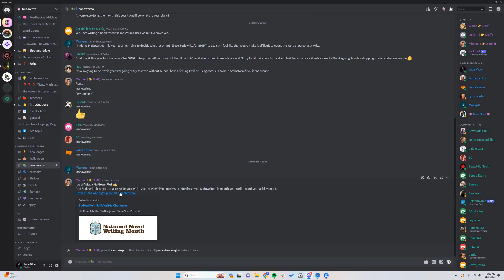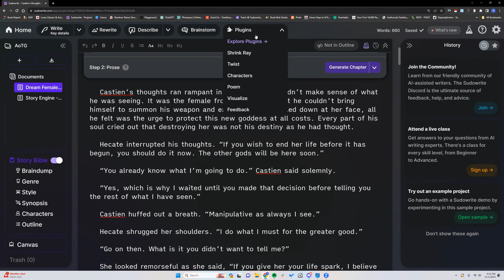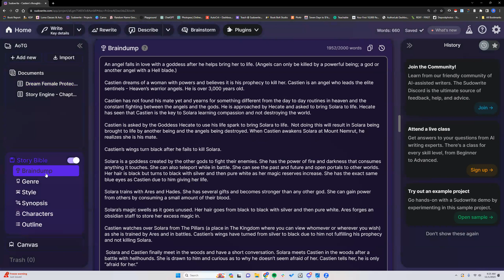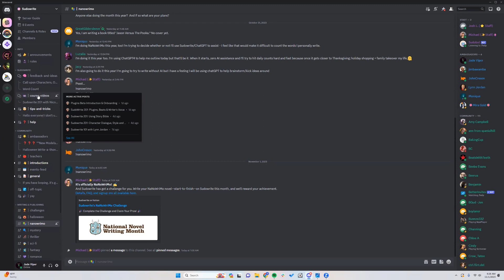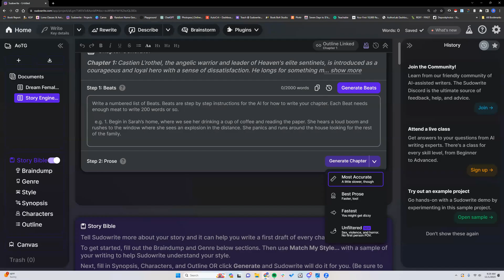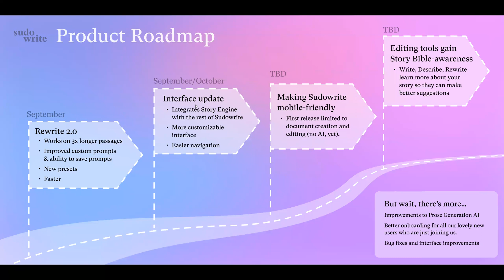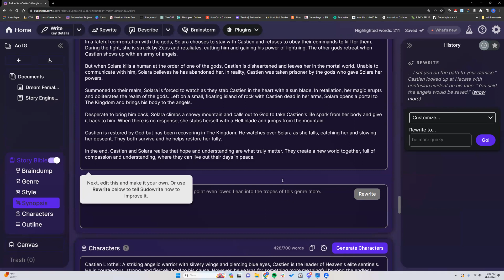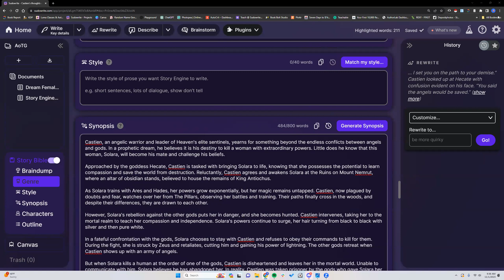New Features You Need to Know: Latest & Upcoming Sudowrite Updates!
Sudowrite Guide

AI For Authors ebook series